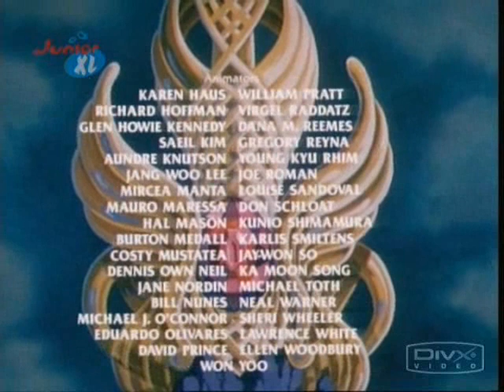She-Ra`s Fähigkeiten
She-Ra`s Fähigkeiten und ihre Freunde:-)